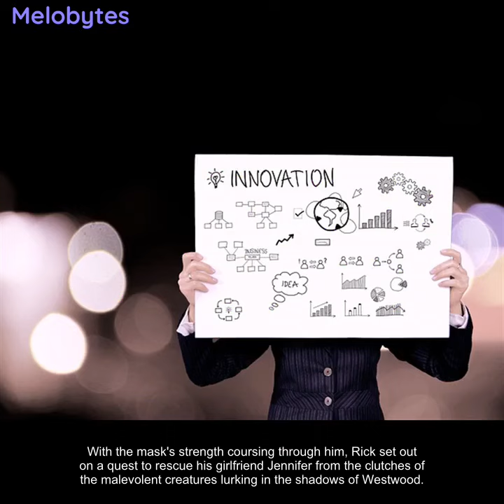Inside the mind of Rick Taylor: The Man Behind the Mask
Explore the depths of Rick Taylor's mind as we unravel the mysteries of the man behind the mask. A journey into darkness awaits. This is a mockumentary about Rick Taylor from the video game "Splatterhouse".